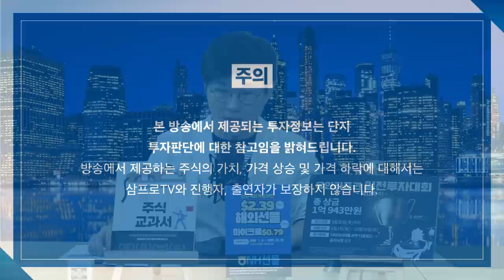[글로벌마켓 브리핑] 조기 테이퍼링 우려, 과연 테이퍼링은 악재인가? f. 미래에셋증권 장의성 선임매니저